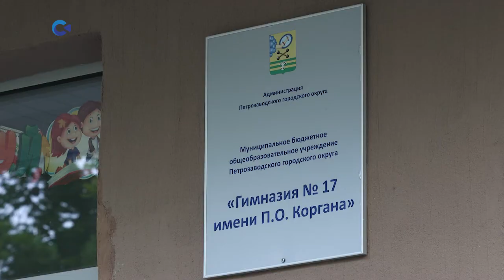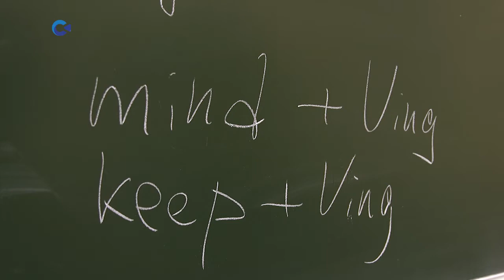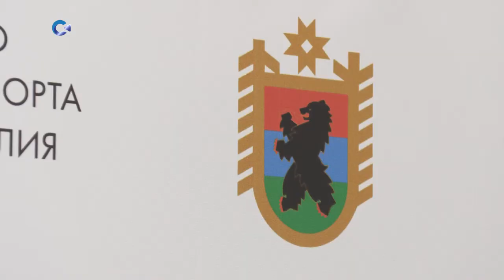Выпускница петрозаводской гимназии №17 стала двухсотбалльницей